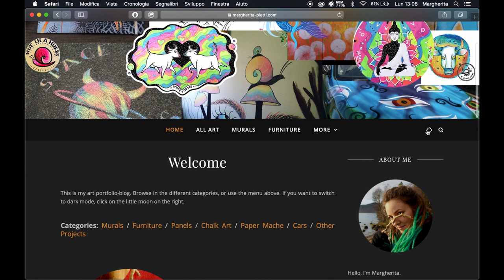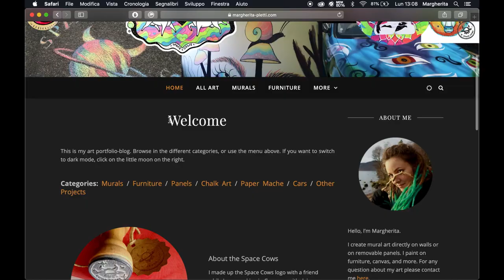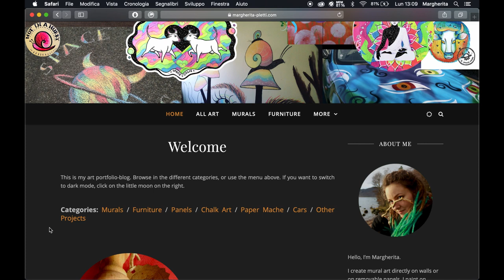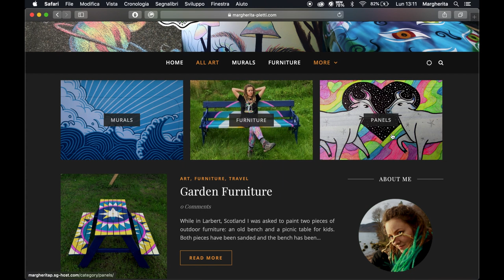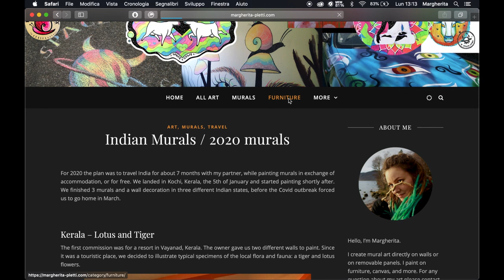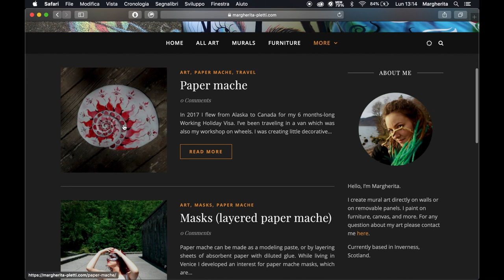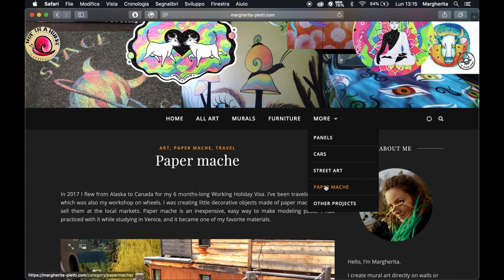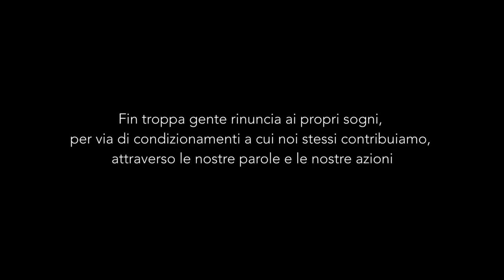Nuovo portfolio artistico + vi racconto la mia esperienza nel mondo dell'arte.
La questione dell'artista affamato è vera in Italia, ma al giorno d'oggi anche medici e avvocati possono essere "affamati", nel senso che molti giovani stentano a trovare lavoro, quindi tanto vale provare ad essere artisti se c'è l'inclinazione! In particolare, cercare di far desistere una persona dall'esprimere la propria creatività è dannoso perché la creatività non può essere azzittita, quindi l'unico risultato sarà creare frustrazione per niente e "rallentare" il coraggio di esprimersi.

Si crea una sorta di catena dell'invidia e della frustrazione: persone che crescendo sono state represse nelle proprie inclinazioni cercano di ricreare lo stesso strazio nella vita di persone più giovani.
Il ruolo degli insegnanti è chiave in questo. Un insegnante che incoraggia l'ascolto di sé stessi può avere effetti meravigliosi a lungo termine.

L'artista italiana di cui vi parlo si chiama Sara e la trovate qui

Spero che la condivisione di queste esperienze e ricerche ti possa essere d'aiuto!

Se ti va, lasciami un' offerta, per il prezzo di un caffè